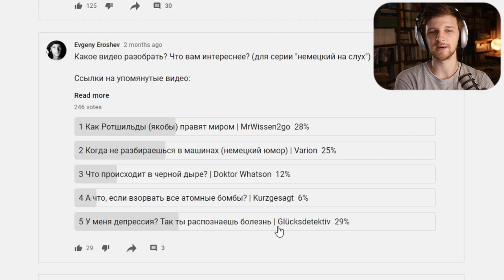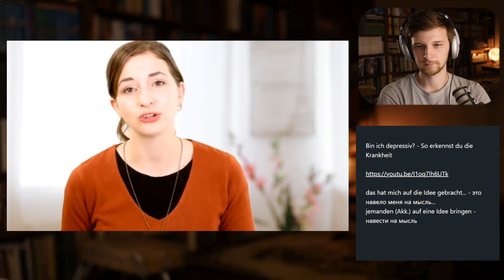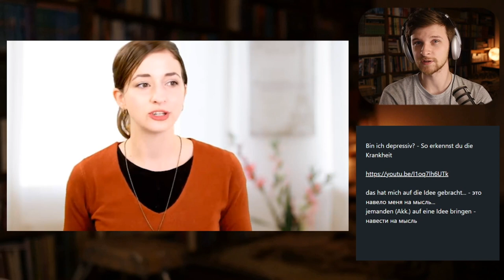Немецкий на слух - У меня депрессия? Так ты распознаешь болезнь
Воспринимаем немецкий язык на слух - слушаем немецкую речь в естественном темпе, переводим и разбираем интересные грамматические и лексические моменты. Тема видео — депрессия и как ее распознать. Разбираем первую минуту. Оригинальное видео

Регистрируйтесь по моей партнерской ссылке и получите 10$ в подарок после первой оплаты!

NB! Если еще не регистрировались на айтоки, то сделайте это по моей партнерской ссылке
Так вы сможете поддержать мой канал и получите 10$ после первой оплаты.

Микрофон:
— RØDE Podmic